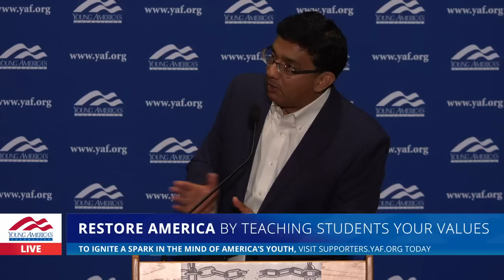MUST SEE: Dinesh D'Souza tackles white supremacy at University of Washington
The Left continues to try to blame pin the racist tail on the Republican elephant, but Dinesh D'Souza has the facts. The Republican Party is now and always has been the party of emancipation, equal treatment under the law, and individual rights for ALL Americans.

In fact, in the year leading up to the Civil War, EVERY SINGLE SLAVE IN AMERICA was owned by a Democrat—all 4 million of them. That’s right, not a single Republican owned a slave.

Last week, Dinesh D’Souza took the stage at the University of Washington to tackle the Left’s big lies once and for all. At the event, D'Souza showed how Republicans have been fighting against racism since the Civil War era and how Democrats continue to use blacks for their own political ends, just as they always have.

It’s not the Republicans, but there ARE racists and fascists today in America today with real power. Who are they?  Watch now to learn who they are and how we can stop them.